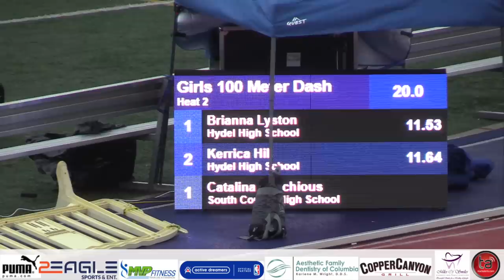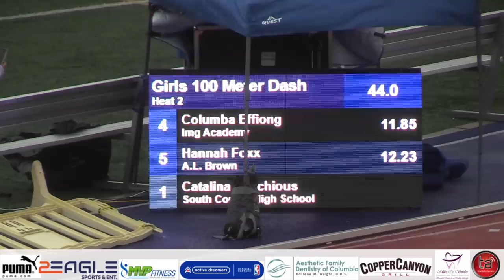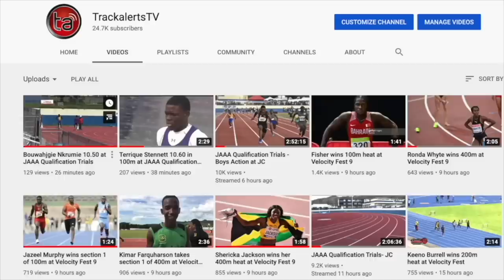Brianna Lyston wins 100m at East Coast International Showcase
Brianna Lyston won the girls' 100m final at Saturday's (7 May) East Coast International Showcase,  powered by Puma, at the Prince George Sports & Learning Complex in Landover, Maryland. Lyston winning time was 11.53.